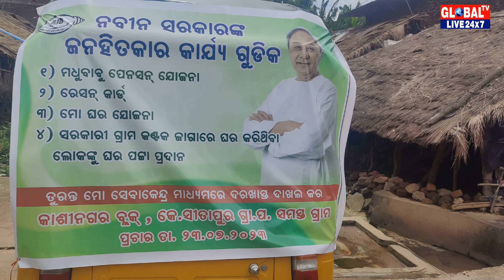୨୪ ଘଣ୍ଟା ମଧ୍ୟରେ ହିତାଧିକାରୀଂକୁ ମିଳୁଛି ହରିଶ୍ଚନ୍ଦ୍ର ସହାୟତା ଯୋଜନା K.Sitapur Panchayat Sarpancha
୨୪ ଘଣ୍ଟା ମଧ୍ୟରେ ହିତାଧିକାରୀଂକୁ ମିଳୁଛି ହରିଶ୍ଚନ୍ଦ୍ର ସହାୟତା ଯୋଜନା K.Sitapur Panchayat Sarpancha Tejaswar Rao delivers State Government Harishchandra Yojana Scheme within 24 Hours.

Harischandra Sahayta Yojana
K.Sitapur Sarapancha
K.Tejaswar Rao
Daily News Description:
Gajapati District Collector Shri Smruti Ranjan Pradhan
Gajapati District Collector Shri Lingraj Panda
Gajapati S.P. Swati S.Kumar
Gajapati Excise Department SP Shri Prasanth Kumar Sethi .
Gajapati DFO Sri S.Anand.
GajapatiPDDRDA Falguni Majhi
Er.Nirmal Kumar Das
Superintending Engineer (CIVIL)
Rural Work Division Gajapati, Paralakhemundi.
GUMMA Block Chairman Sunami Mandala
Sarapancha Jasi Gomango
Gumma Tashildar Kailash Tripathi
Gajapati District Fishery Officer :Lisha Behera
ADM Birendra Kumar Das
Shri Rajendra Minga
Shri Romanchala Khomari
Shri Alok Kumar Pradhan Sub Collector
Falguni Majhi
Paralakhemundi Tashildar
Rayagada Tashildar
Gumma Tashildar
Kasinagar Tashildar
Rayagada BDO Sudhir Kumar Singh
Rayagada IIC Anand Chandra Patra
Odisha Chief Minister Naveen Patnaik
GlobalTVIndiaEnglish Today
For One to One Interview.
For Press Release. Please Kindly Contact.
Rajendra Behera Gajapati District Rathan Yatra Commitee President.
Daily Mohona News
Christian Persecution
5T Secretary V K Pandian
Five Tourist Died in Titanic Submarie.
Balaswaro BJD News